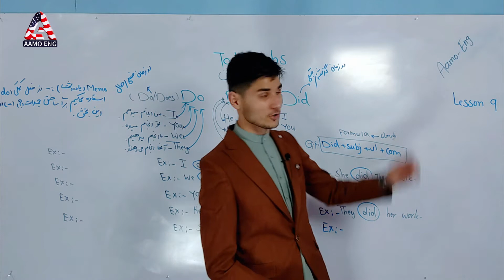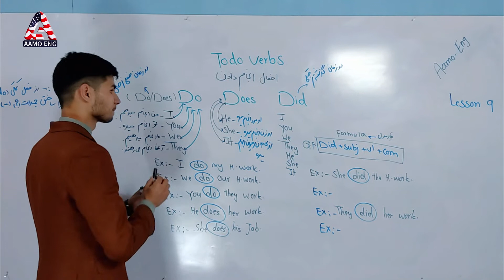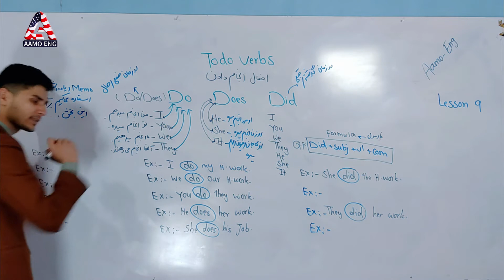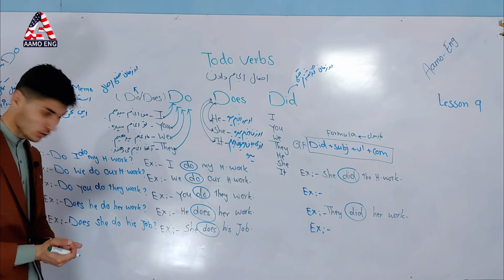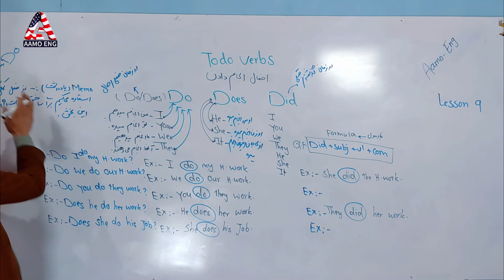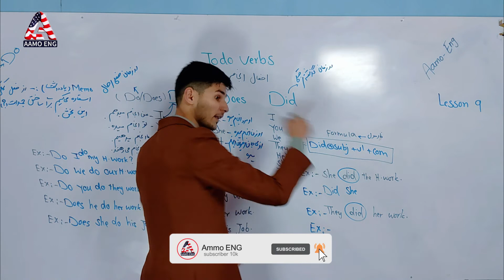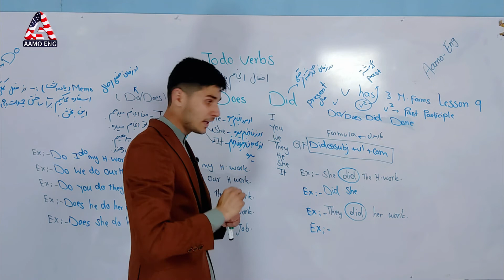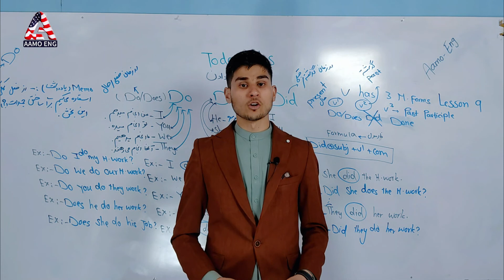آموزش زبان انگلیسی درس ۹ - افعال انجام دادن To do verbs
To do verbs.    افعال انجام دادن
         افعال انجام دادن.! افعال هستند که دلالت بر انجام
         یک عمل میکند.
         این افعال سه دانه هستند.